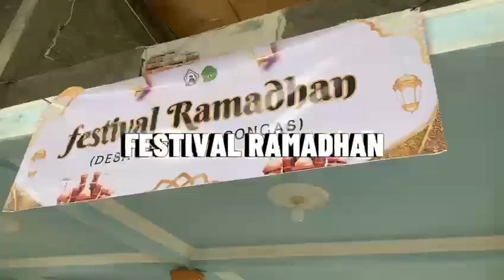Keindahan dan Kebersamaan di Desa Batin Wih Pongas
SUPERVISOR : Drs. Saifuddin A. Rasyid, MLIS

TIM CREATOR :
1. Muhammad Mukhtisar (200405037) (Dakwah dan Komunikasi/Manajemen Dakwah) Anggota
2. Ebi Purnama (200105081) (Syariah Dan Hukum/ Hukum Tata Negara)
3. Muhammad Zaki (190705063) (Sains Dan Teknologi/Teknologi Informasi)
4. Ulfa Rahmina (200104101) (Syariah Dan Hukum Pidana Islam)
5. Finte Tiara (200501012) (Adab Dan Humaniora/Sejarah Kebudayaan Islam)
6. Fatmawati (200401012) (Dakwah Dan Komunikasi/ Komunika Dan Penyiaran Islam)
7. Fitri Diana (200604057) (Ekonomi Dan Bisnis Islam/ Ilmu Ekonomi)
8. Suci Rizkiani (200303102) (Ushuluddin/ Ilmu Al-Qur`An Dan Tafsir)

LP2M UIN Ar-Raniry Banda Aceh